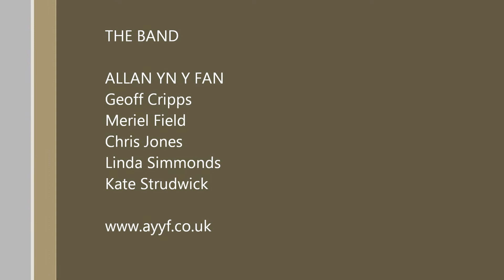AYYF: Sea Sick Sailors & The Rough Crossing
"Allan Yn Y Fan" performing the track "Sea Sick Sailors" and "The Rough Crossing" from their new album "PWNCO". This was filmed at the beautiful venue "The Barn" at Brynich near Brecon.